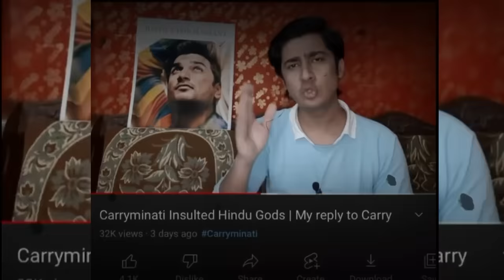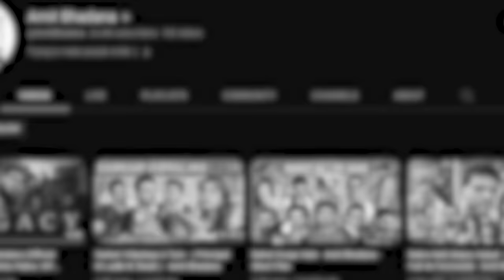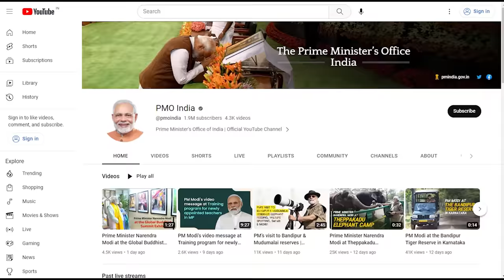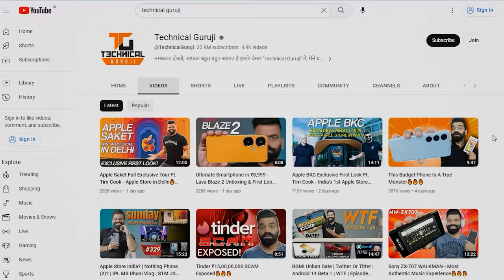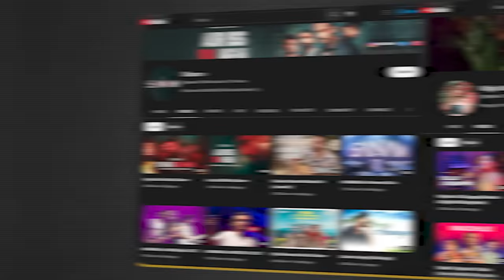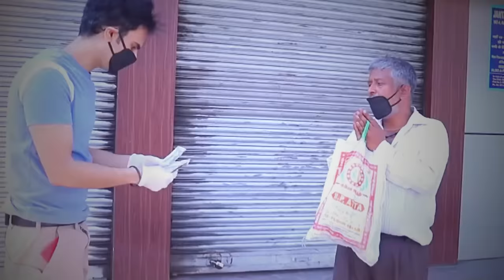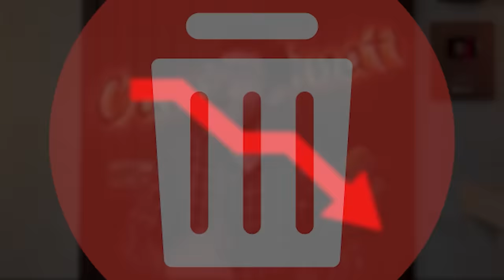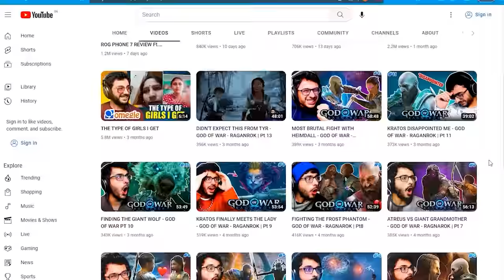मशहूर YOUTUBERS जिनका Channel आज मर रहा है | Famous Youtubers Downfall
This video is about the downfall of some of the most famous vloggers. Let’s look at the struggles they faced, and how their mistakes caused them to lose their audience and their careers. Today we will see how Carryminati, Prajakta Koli and Mumbiker Nikhil failed to retain their audience. This is a must-watch for anyone interested in the highs and lows of the Youtube world.